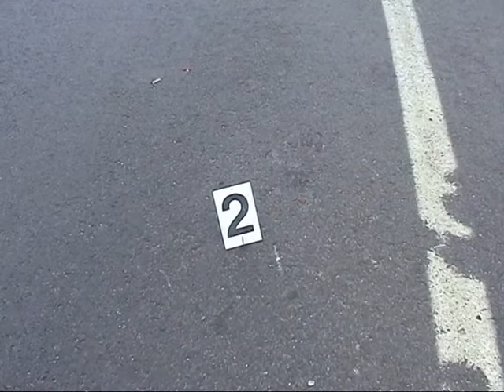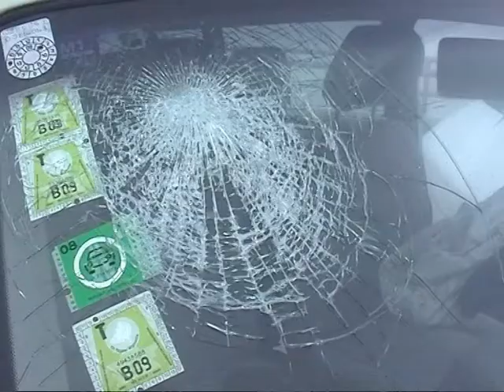AKSIDENTET E SHUMTA P VASILI KERKON KONTROLLE ME TE ASHPRA NE RRUGE LAJM